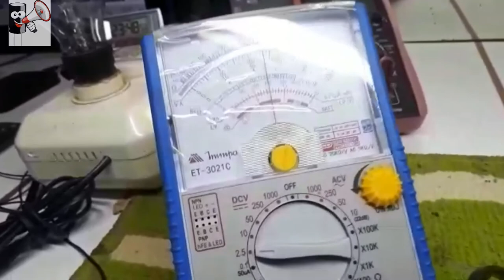PS2 SEM ÁUDIO MODELO 90XXXX PLACA GH070-42 RESOLVIDO....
Ps2
Modelo 90xxxx
Placa Gh070-42
Sem audio
Resolvido..controlador de audio Ci 4335ksz
VÍDEO FEITO PELO MEMBRO NOTURNO DO GRUPO DE WHATSAPP FALANDO DE ELETRÔNICA PAULO VIDAL BAHIA
OBRIGADO PAULO POR EXPOR SEUS CONHECIMENTOS AJUDANDO OS AMIGOS DE BANCADA...

TÉCNICO PAULO VIDAL ESTADO DA BAHIA

VENHA VC TAMBÉM FAZEREM PARTE DE GRUPO DE WHATSAPP QUE JÁ ESTÁ NO TELEGRAM,FACEBOOK E INSTAGRAM O MAIOR GRUPO DE INFORMAÇÕES TÉCNICAS E CONTEÚDO EM ELETRÔNICA DA AMÉRICA LATINA
SE VOCÊ FOR TÉCNICOS OU ESTUDANTE DE ELETRÔNICA ENTRE NESTE LINK DO WHATSAPP

ATENÇÃO. VOÇE QUE QUER FAZER PARTE DO GRUPO FALANDO DE ELETRÔNICA

ESTE LINK ACIMA ☝🏿☝🏿☝🏿QUE VÁI TE
DIRECIONAR AO
GRUPO DE TRIAGEM,PÁRA FAZER UMA  SÁBATINA COM 5 TÉCNICOS DO GRUPO.
DEPOIS QUE VOCÊ FOR APROVADO PELIS TÉCNICO PROVANDO QUE VOCÊ REALMENTE É TÉCNICO.
VOCÊ ENTRARÁ EM TODOS OS GRUPOS FALANDO DE ELETRÔNICA COM WHATSAPP, FACEBOOK,INSTAGRAM E TELEGRAM...
ATENÇÃO O MAIOR PORTAL DE CONTEÚDO TÉCNICO DA AMÉRICA LATINA
TUDO DE GRAÇA SEM CUSTO...
Seja bem vindo boa sorte...🍀👍🏼